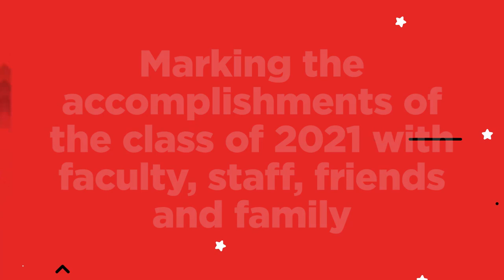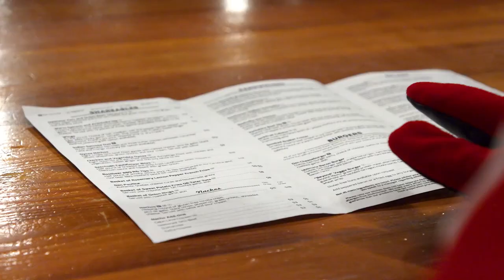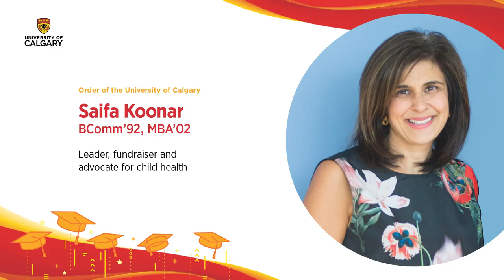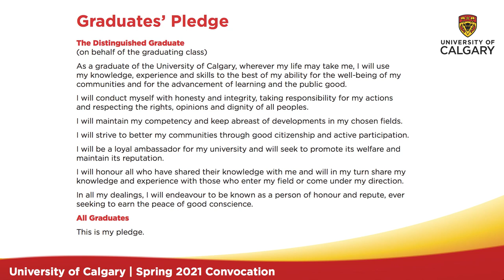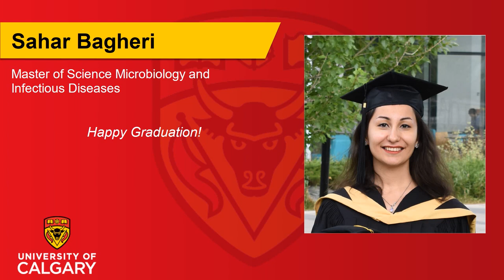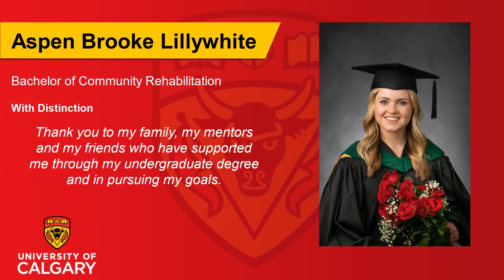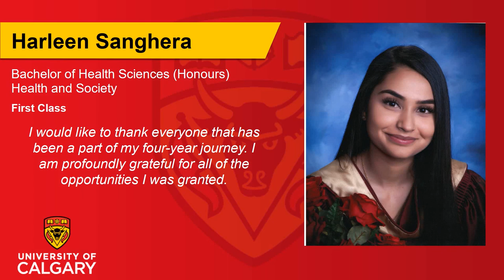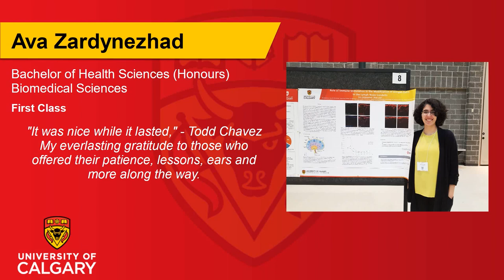Cumming School of Medicine